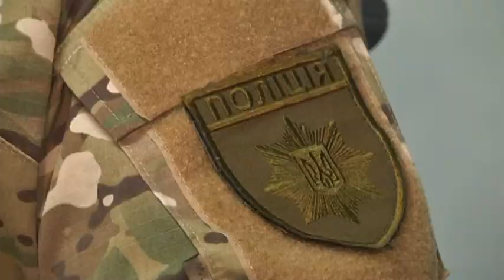До виписки із лікарні готують 33 річного поліцейського з Луганщини